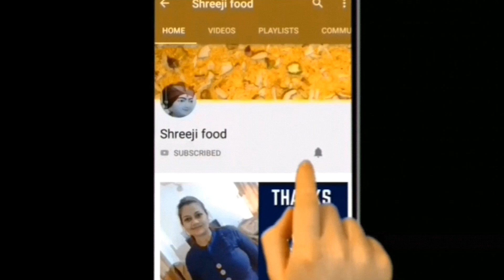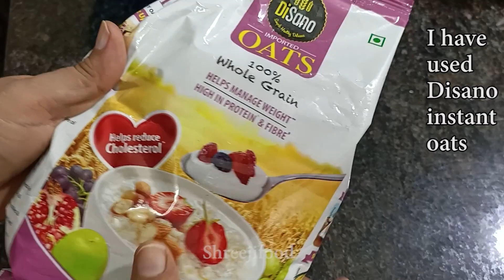રોજ બનાવીને ખાવાનું મન થાય એવી ટેસ્ટી રેસીપી | Tasty Dinner Recipe | Shreejifood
# Shreejifood App link :
# Android App :

 shreejifood recipes

Buy product online :
Disano Coconut oil
Agaro Oven Toaster :
Extra virgin olive oil
Disano Apple cider vinegar
non stick cookware
4 burner gas stove